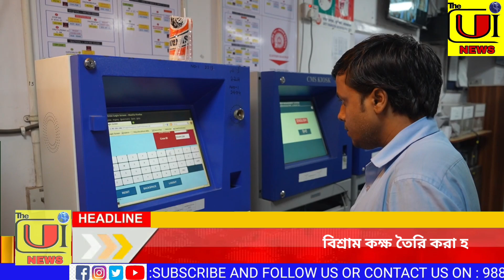indianRailways "ঘুম ভাঙলো রেল মন্ত্রকের" চালকদের জন্য অত্যাধুনিক বিশ্রাম কক্ষ শিয়ালদহ স্টেশনে